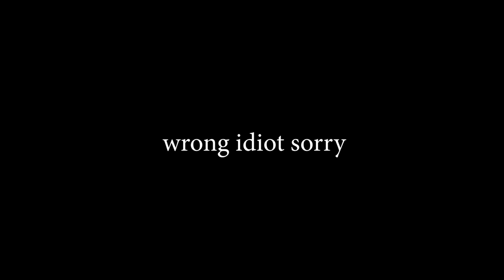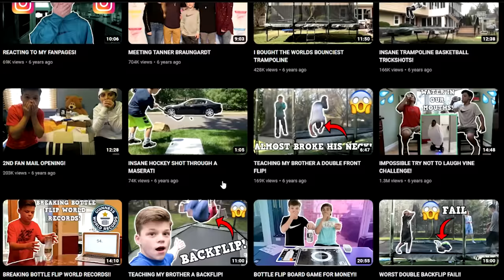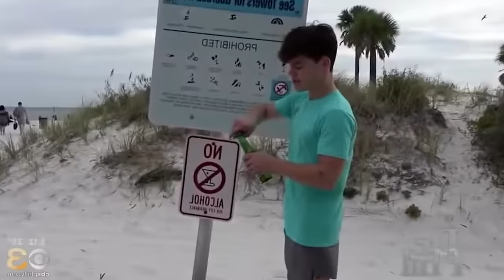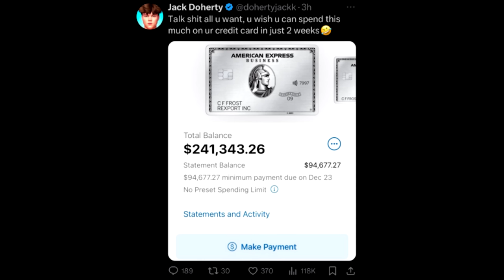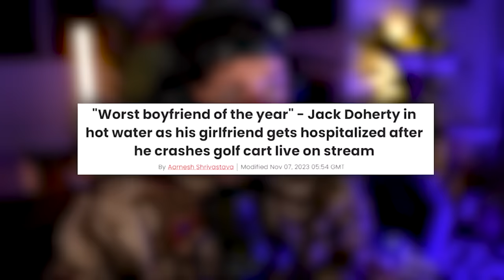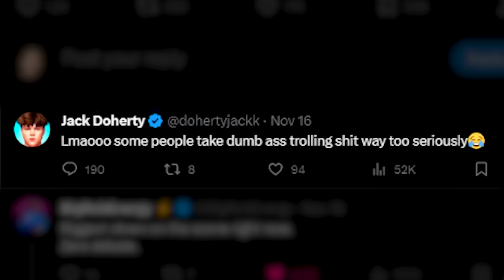This Streamer Fell Off HARD...